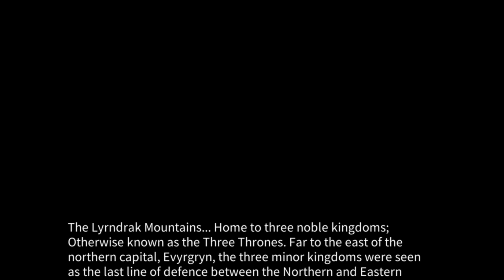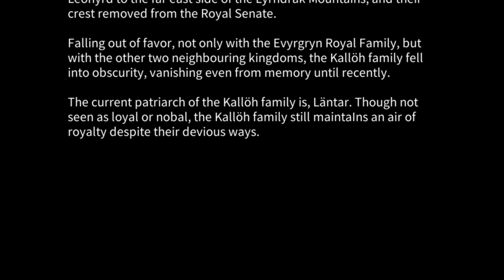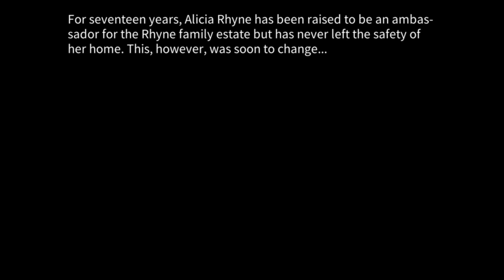RoE: Three Thrones (Demo) (PS4,RPG Maker MV) (#79)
Hello this is SNACKS, Record of Eden: Three Thrones already seems to have a solid storyline ,and interesting characters. Plus the creator has always had unique ,and inventive game mechanics in their past game. Can't wait to see whats new in this one. Will definitely be playing more of this in the future.   Creator: Shadow_Hikari